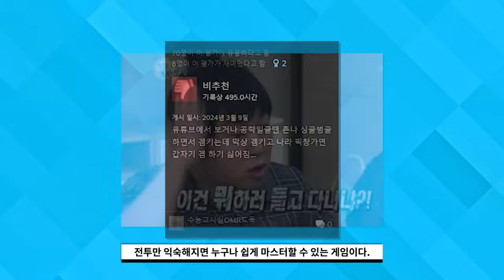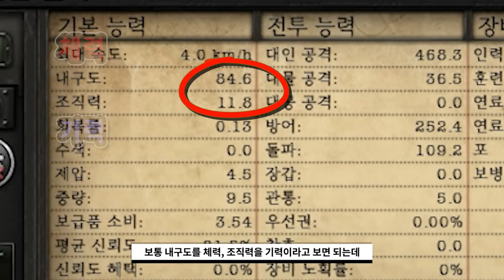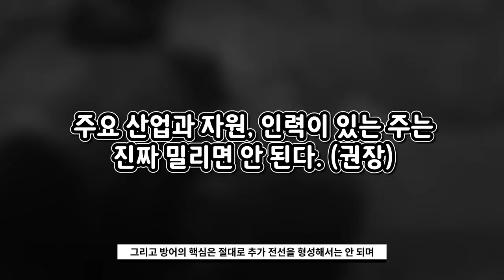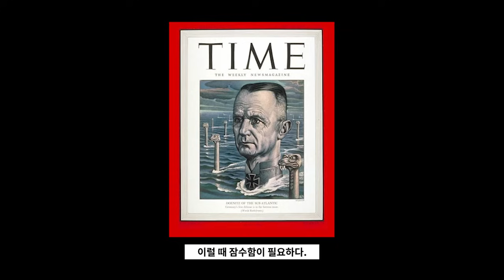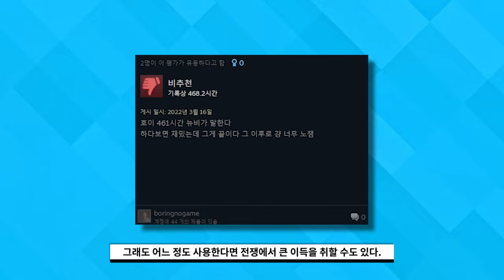[하츠오브아이언4 초보자 가이드 9탄] 전쟁은 어떻게 하나요? (방어편)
미루고 미루다가 드디어 제작 시작